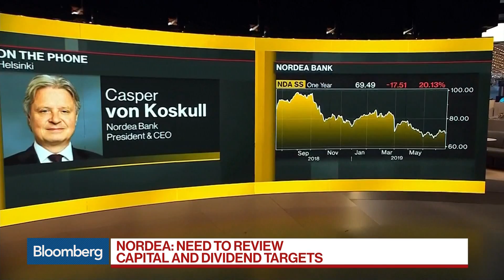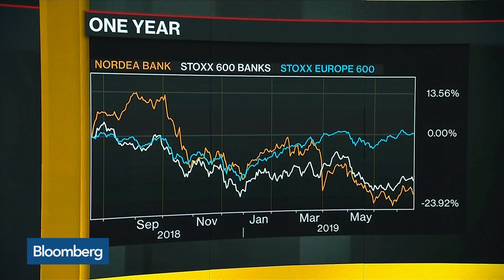Nordea Bank Is Focusing on Growing Momentum Income, Says CEO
Jul.18 -- Casper von Koskull, president and chief executive officer at Nordea Bank, discusses the latest round of earnings, reviewing their capital targets, business momentum, negative rates and how he’s going to increase revenue and net interest income. He speaks on “Bloomberg Daybreak: Europe.”